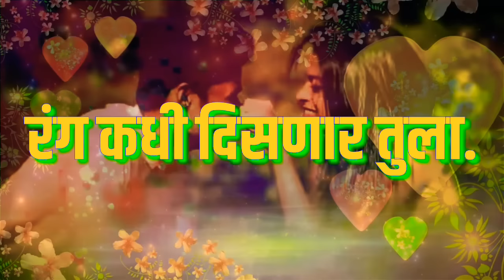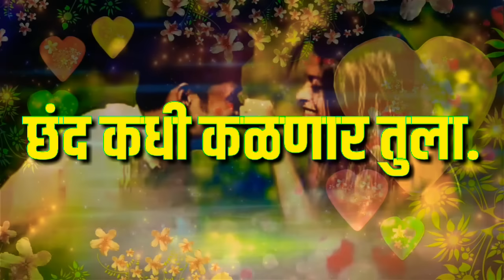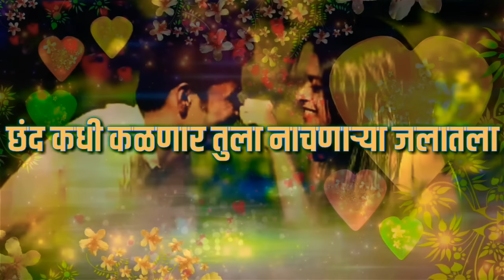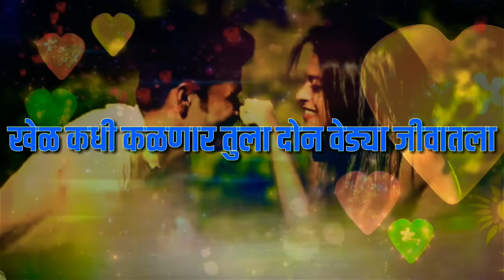सांग कधी कळणार तुला | Sang Kadhi Kalnar Tula | Marathi Romantic Lyrics Song | Marathi Song 2018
Titel:-सांग कधी कळणार तुला | Sang Kadhi Kalnar Tula | Marathi Romantic Lyrics Song | Marathi Song 2018

Video Edit By:-SH Marathi Music
Lyrical: Madhusudan Kalelkar
Singer: Suman Kalyanpur - Mahendra Kapoor
Music Director: N. Dutta

Please Share this Mix on Social sites ( Facebook, Twitter, Google +, WhatsApp) so more people can listen to it.

 👉🏻 If You Wish to Remove This Or Publish Your Song, Please

🎣🎣SH Marathi Music🎣🎣